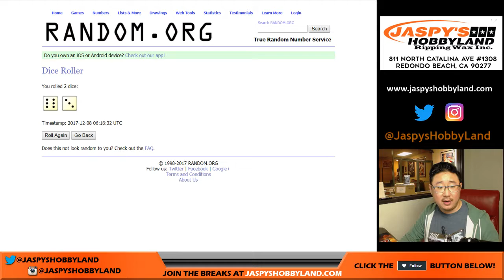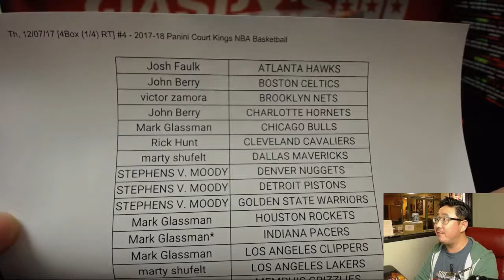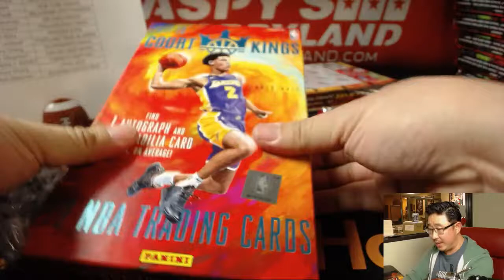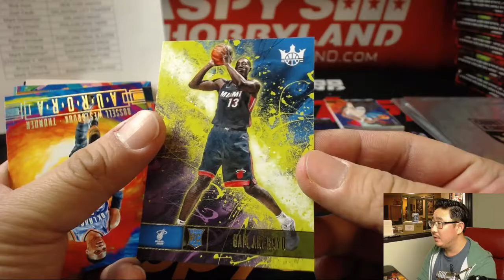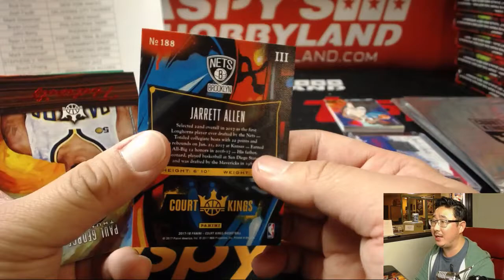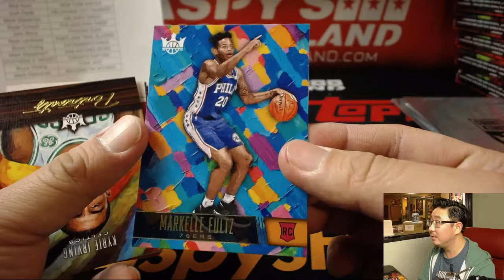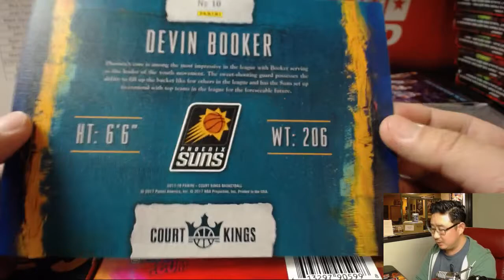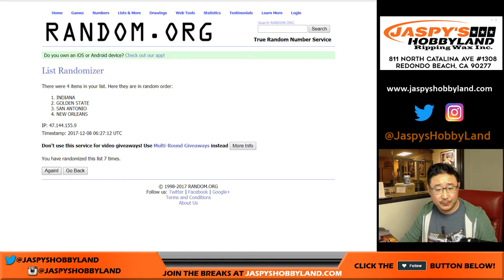Th, 12/07/17 [4Box (1/4) RT] #4 - 2017-18 Panini Court Kings NBA Basketball